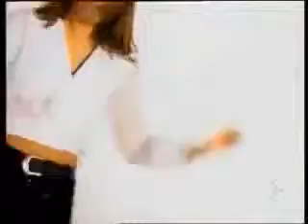CAPPELLA U GOT 2 LET MUSIC PLUS STAPLES MIX 1993